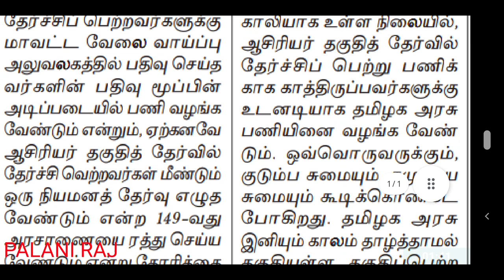trb latest news | TET | TN TET | pg trb | teacher recruitment board latest official update news